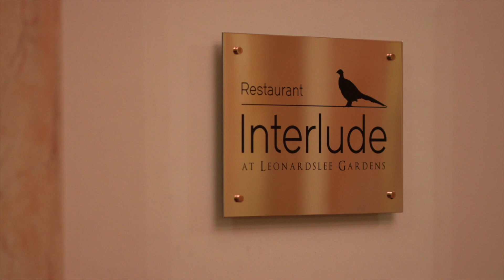Sussex Showcase Day 1 - Gareth Ward X Jean Delport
Day 1 of Sussex Showcase brought together Gareth Ward, Ynyshir (2 Michelin Star) and Jean Delport, Restaurant Interlude (1 Michelin Star) for an unforgettable 25 courses!